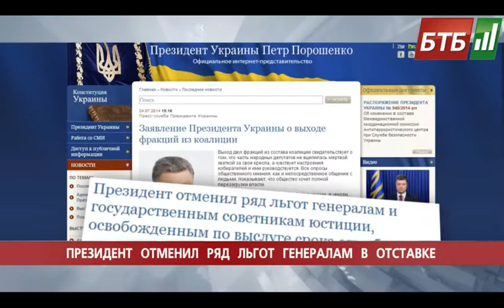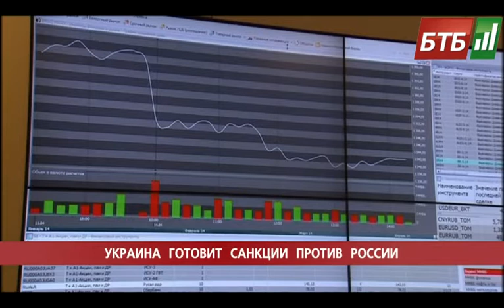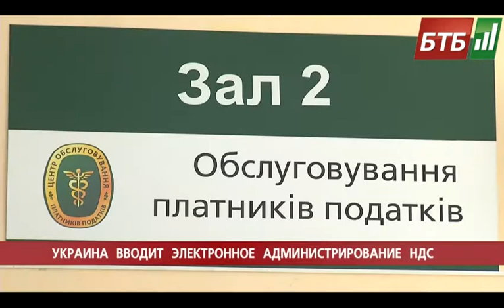Випуск 04-08-2014 о 23:00